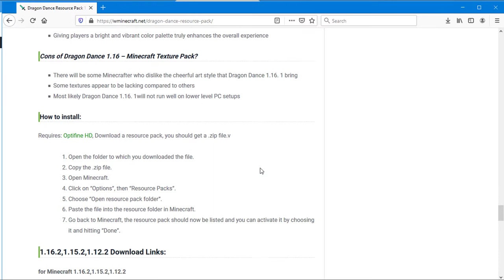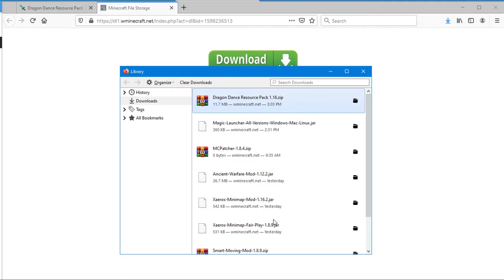Install Dragon Dance Resource Pack 1.16.2/1.15.2/1.12.2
Dragon Dance Resource Pack was originally known as one of the first handcrafted cartoon style packs for Minecraft. This resource pack uses great colors, so Dragon Dance brings a great experience to the Minecraft community. Dragon Dance offers beautifully designed textures combined with sharp and vibrant colors. Create a fun and lively atmosphere in your Minecraft world.
About Dragon Dance 1.16.2,1.15.2,1.12.2
Dragon Dance offers some beautifully designed textures. It gives the player a warm feeling with some vibrant colors. Dragon Dance is one of the very popular Resource packs. Now it also works on Minecraft Pocket version. In particular, the texture in Dragon Dance 1.16.2,1.15.2,1.12.2 is completely hand-drawn from the ground to the brick to the blocks that will look more colorful and bright than before.

Simply put, if you are a fan of Minecraft, Dragon Dance is just the next resource pack you need for a better experience. There is no denying that Dragon Dance Resource Pack will renew the look of Minecraft’s vanilla texture because Dragon Dance offers 128×128 resolution textures accompanying a cheerful atmosphere and a beautiful color palette. So Dragon Dance is recommended if you are feeling down.

In fact, it may be silly, but many Minecrafter are isolating themselves. However, with Dragon Dance , they make their lives more positive thanks to its upbeat and cheerful aesthetic.
One of the points that many people really like is that Dragon Dance  offers very unique, beautiful grass textures. You can see randomly generated foliage that looks just as great as you are exploring or in the middle of a deep forest biome.

On the other hand, for those who tend to be more violent, Dragon Dance  also provides relevant content. Specifically, Dragon Dance Resource Pack 1.16.2/1.15.2/1.12.2 … provides new textures for the game’s classic weapons and armor. It makes it all look like a creepy suit and has never looked sharper. However, you might feel a bit disappointed with Dragon Dance 1.16 as this bundle doesn’t yet support the new netherite and other 1.16 items. However, this content has just been released, so you can expect this to improve later.